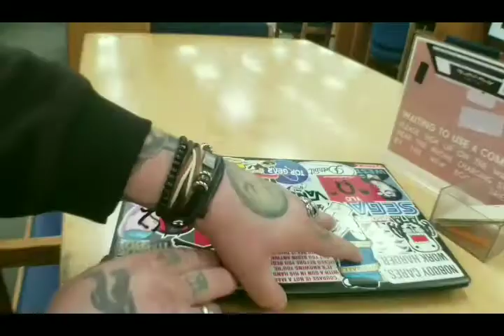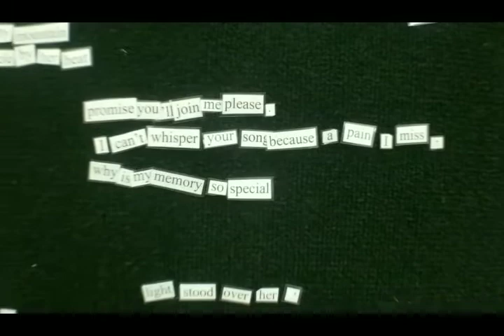Numb Metal Dog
My MacGyver skills are put to the test!